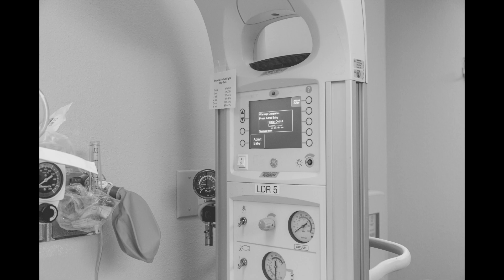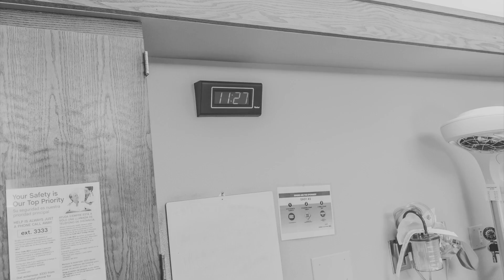Louise Birth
These two dads waited so long to meet their beautiful little girl! They flew from Paris, France to Phoenix, Arizona to witness her birth!